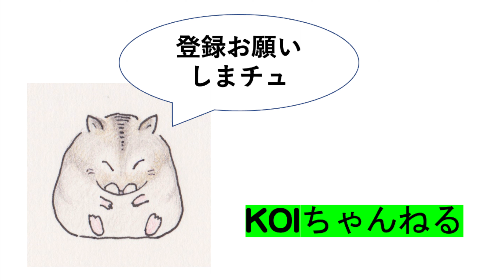ルリオ・ジョビ子・ウグイス・オオタカ・とか・本日のおっさんぽ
music   　　　　　　　　　　　©️
夜明けは静かに街を洗う　　DOCA SYNDROME
春の予感　　　　　　　　　甘茶の音楽工房